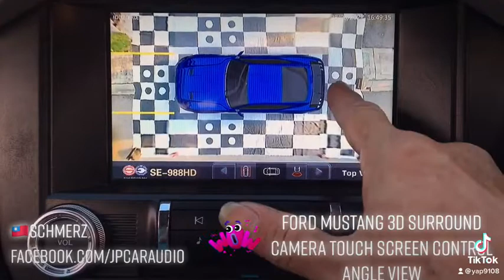Ford Mustang 2016-2021 SYNC3/ Sync2 3D surround camera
👍A new generation of 3D 360 surround view system 🇹🇼Taiwan product
😎 Ford Mustang SYNC3/2
dedicated 3D 360 surround view system

*Original Lcd touch screen control angle view
 *Original 2D+3D channel input
 *With four-lens driving record + video playback function
 *Original P key to start 360 panoramic view
 *Play R file to start 360 panoramic view
 *Press double flash to start 360 panoramic view
 *Turn on the direction light to start the 360 ​​surround view left or right view

 🔝🇹🇼 Technology Customization--Tr
 🔝Integrate the original factory touch 2D+3D surround view system
 🔝Original car 360 channel input 2D+3D
 🔝Original lens
 🔝Using a special lens for non-light night vision HD special car
 🔝LVDS dedicated butt joint
 🔝Imported pair plug does not damage the original car line
 *Integrated door opening prompt
 * Integrate direction lights to display synchronously
 *Special 3D 360 system for each car model will be provided successively
 *The products have been tested for aging and waterproofing